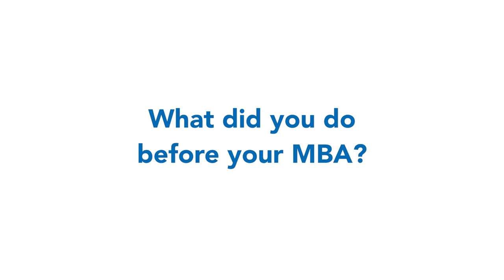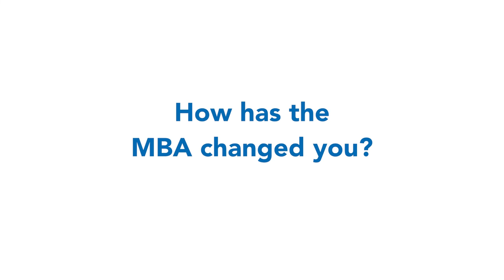Join the leading edge of finance with an MBA in fintech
Anmol Takhtani 🇺🇸 - Fordham University, Gabelli School of Business

The world of fintech is growing - and changing - very quickly. By deciding to pursue an MBA in fintech, Anmol Takhtani was not only learning about a new industry but learning how to leave her comfort zone.

Content:
00:00 - Anmol Takhtani - Fordham University, Gabelli School of Business
00:21 - What did you do before the MBA?
01:25 - Why did you choose the Gabelli School of Business for your MBA?
03:10 - Why an MBA in Fintech?
04:55 - How as studying Fintech impacted your career goals?
06:19 - What did you learn about Fintech?
07:13 - How is Fordham University helping you achieve your career goals?
08:28 - What surprised you about the MBA experience?
09:46 - How has the MBA experience changed you?
11:24 - Advice to future MBA students